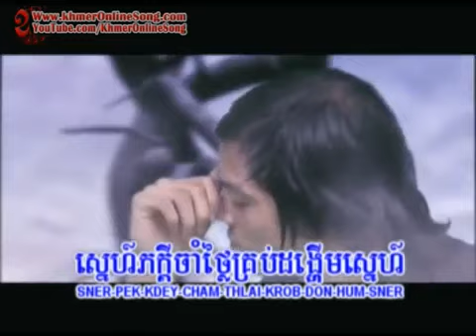ព្យុះក្នុងចិត្ត ខេមរៈ សិរីមន្ត pyos knong chet U2 Videos Vol 18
U2 Video Full Album Free, U2 Full Album Vol 18, U2 Full Album Vol 18, U2 Full Vol 18, U2 Full Album Vol 18, U2 Album 18, U2 Video Album 18, Welcome to .